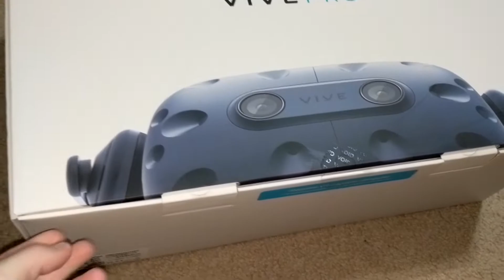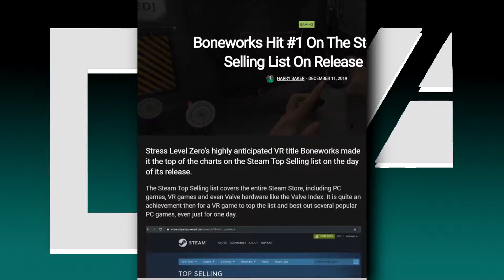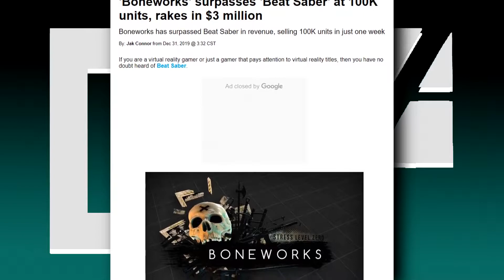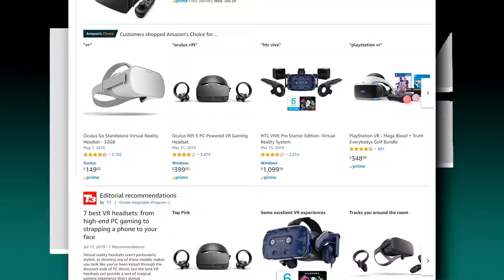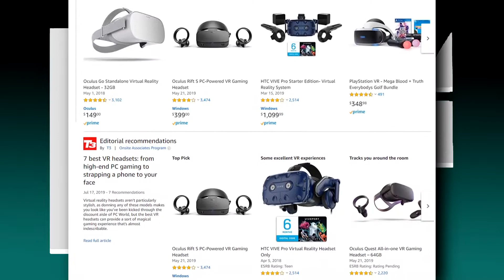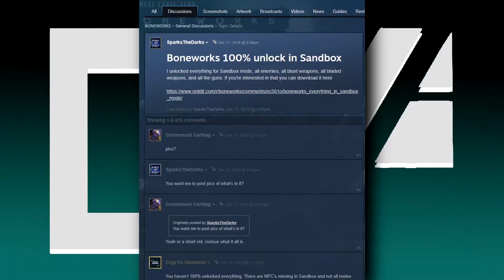BONEWORKS ¦ Quick Critique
This will act as a bit of an epilogue to my "Peripherals Mini-Series." I finally have VR, and i finally have played through and adored the game that convinced me to get it in the first place. But, can I convince you to play it a well?

ALSO, this game's soundtrack SLAPS. Show the brilliant Michael Wyckoff some support by considering a purchase